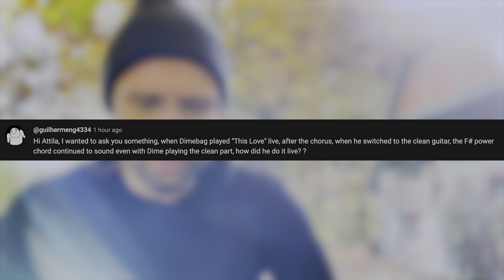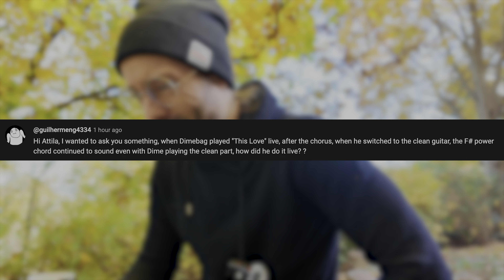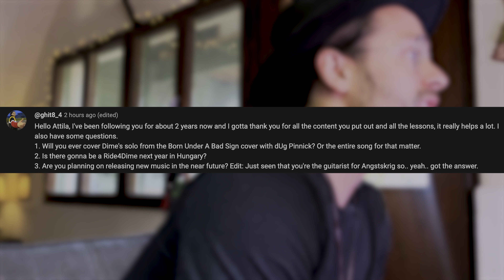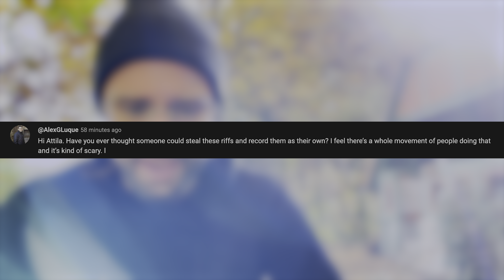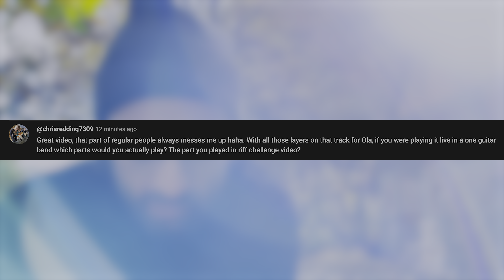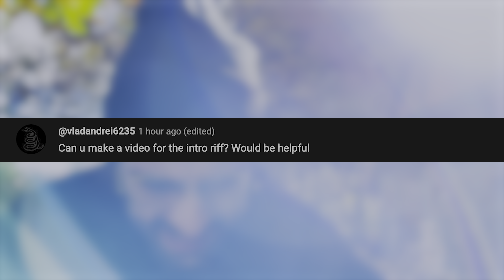FOA #04 🔥 HOW GRADY MIXED SOUND 4 DIME, REARRANGING FOR LIVE GUITAR, PANTERA, AMA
If You wanna support me in keep doing these videos and/or get ALL TABS & other exclusive contents You can do that by becoming a Patron Your direct support truly means & does a lot!

00:00 intro
00:31 - AMA 01 - Dime's 'This Love' Live switching trick
02:26 - AMA 02 / Part I - Covering Dime's songs
02:55 - Part II - Hungarian Ride For Dime XX
03:33 - Part III - Releasing New Music
04:30 - AMA 03 - Stealing Riffs From Others
05:32 - AMA 04 - Rearranging for 1 Live Guitar
10:46 - PanterA ROTW / Regular People (Main Riff)
15:44 - Sightseeing where I live
17:49 - Cleaning Around the House
20:36 - Outro

If You like what You hear/see it would mean a lot if You would follow me on:

By becoming a Patron You can get:
- Backing tracks in standard tunings
- Tabs in GuitarPro 6/7 and PDF format
- Participation in deciding on which song / solo I should be making the next videos for
- Skype Guitar Lessons / Chats

Get my first solo album (also my band) 'Blink of an Existence' by Strength Of Will: